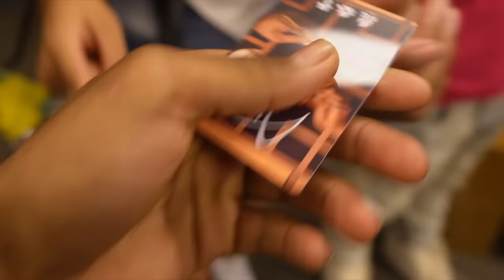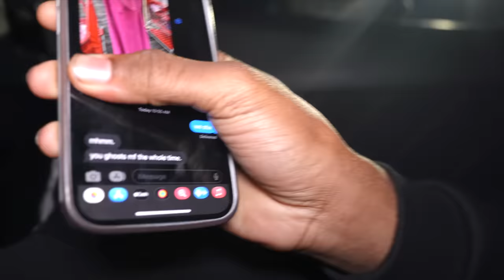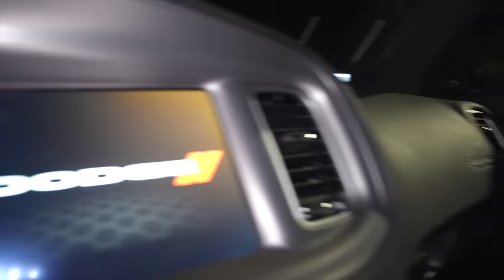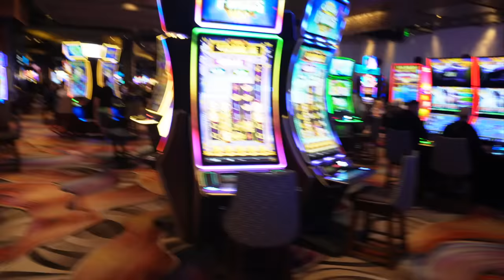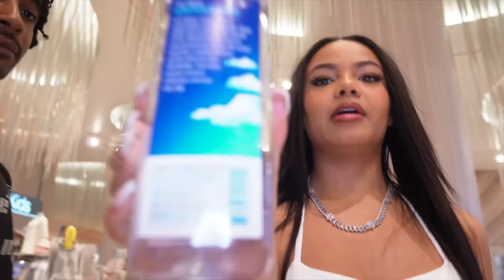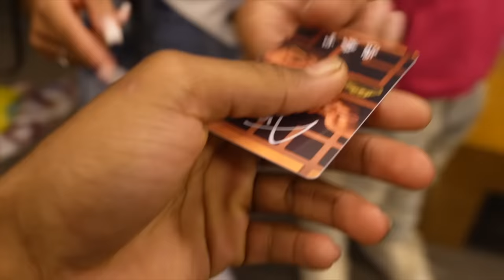SUCCESSFUL two MAN in VEGAS w/ BROOKLYN ft. ELI and YANNI ❤️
SUCCESSFUL two MAN in VEGAS w/ BROOKLYN, ELI and YANNI ❤️